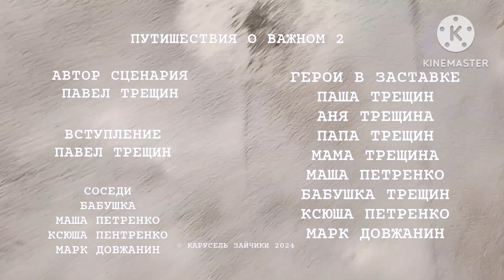Путешествие о важном - Игрушечный театр - ПРЕМЬЕРА